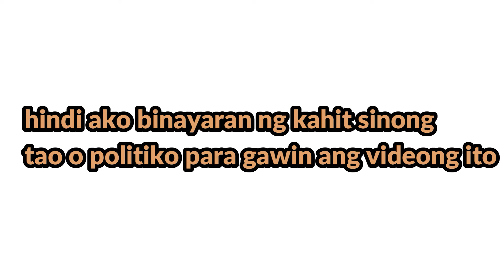Sino ang iboboto mong Presidente ng Pilipinas (Part 1) || OFW sa Taiwan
kinuha nga po namin ang opinyon ng ilang nating kababayan dito sa taipei, taiwan kung sino nga ba sa tingin nila ang dapat maging susunod na Presidente ng Pililinas.

sarili po nilang opinyon ang lahat ng inyong mapapanood at maririnig at wala po ako kinalaman sa mga sagot nila ^_^